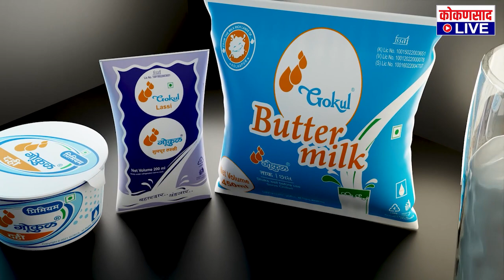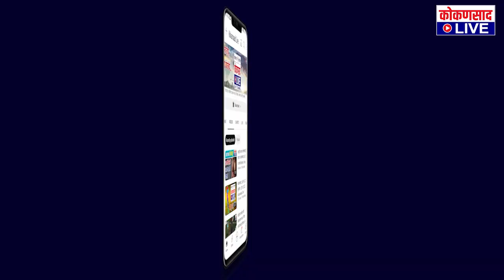कोणी न्याय देता का न्याय..? | माडखोल मधील 'त्या' जोडप्याची व्यथा